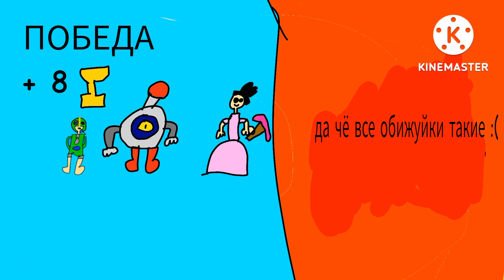Бс 7( мистери мод?)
да да